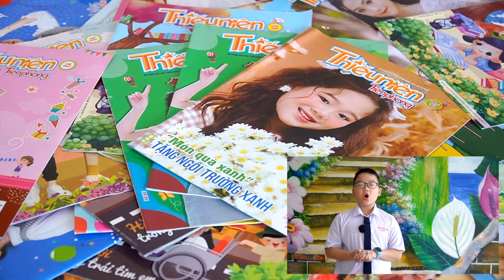TNTA - Ngô Bảo Quân (lớp 4A1, Trường Tiểu học Chu Văn An, Quảng Bình)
Mời quý nhà trường, quý phụ huynh và các bạn nhỏ đón xem clip dự thi của thí sinh Ngô Bảo Quân (lớp 4A1, Trường Tiểu học Chu Văn An, Quảng Bình)